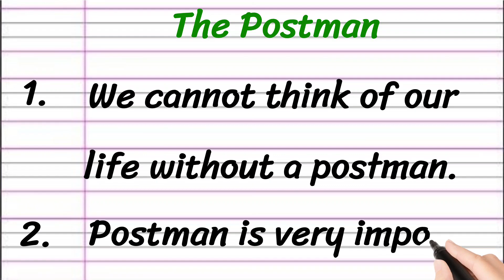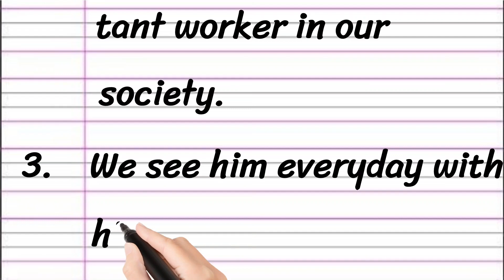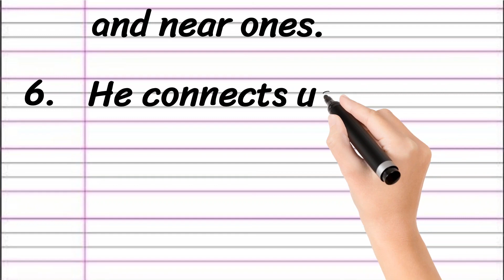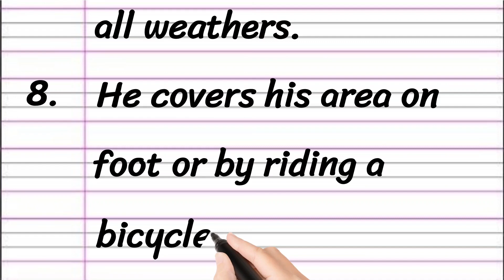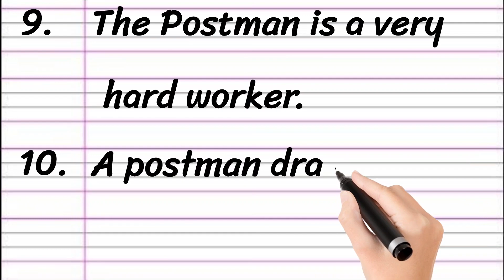Postman Essay in English 10 Lines || Paragraph on Postman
Learn to Write an Essay on Postman in English

• Postman Essay in English
• 10 Lines on Postman
• Short Essay on Postman
• Paragraph on Postman in English

Thankyou 🙂